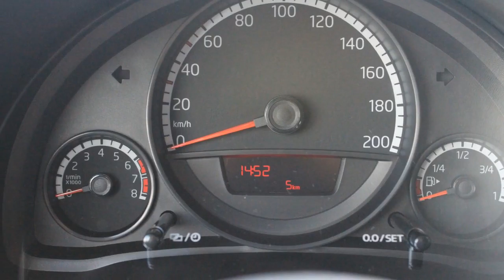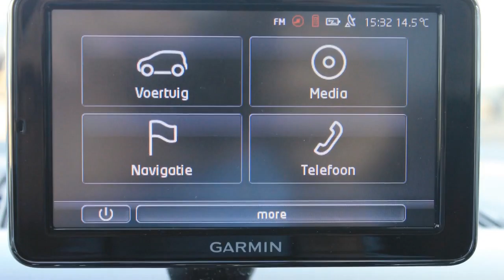Volkswagen up! 1.0 move up! Uit voorraad leverbaar!!!!